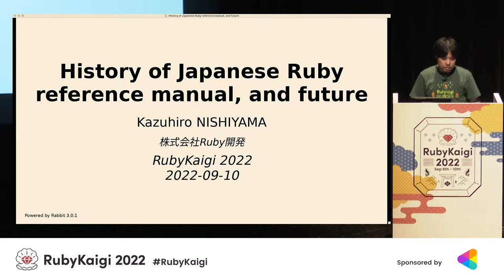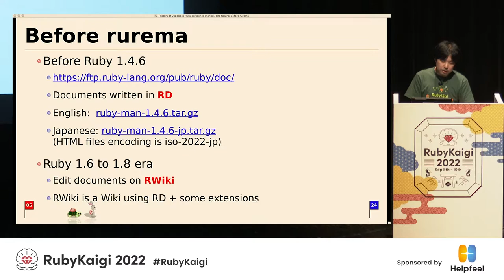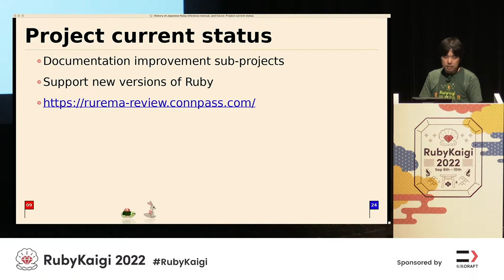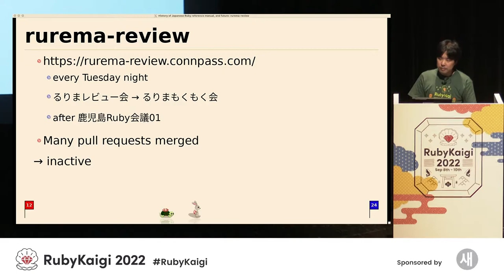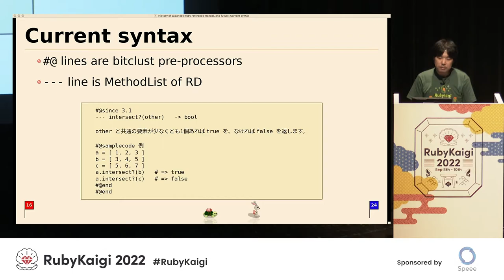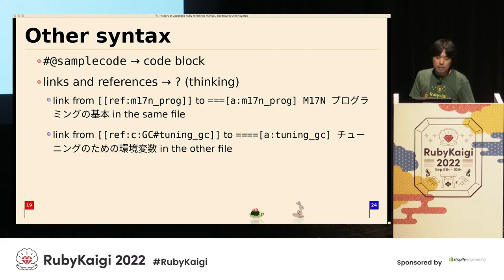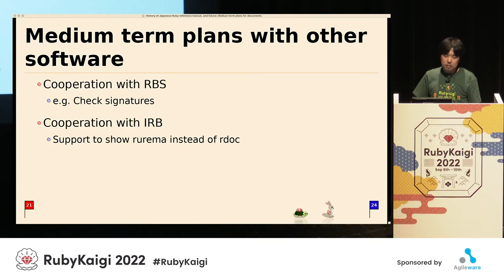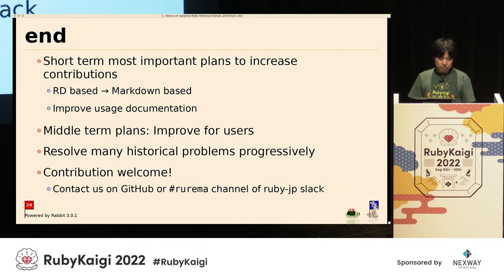[JA]History of Japanese Ruby reference manual, and future / Kazuhiro NISHIYAMA